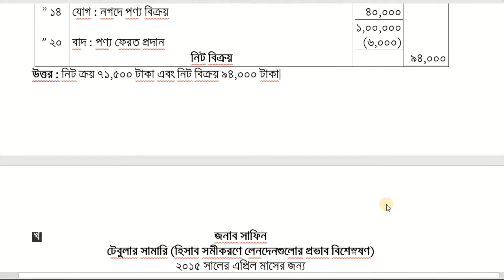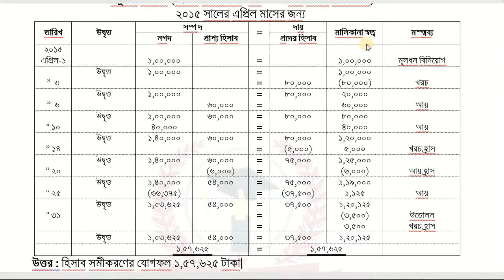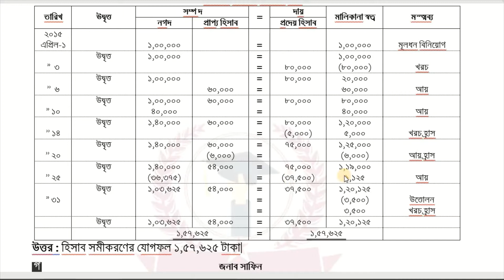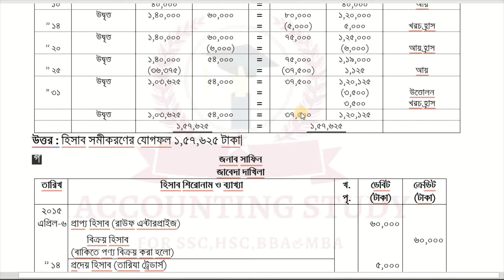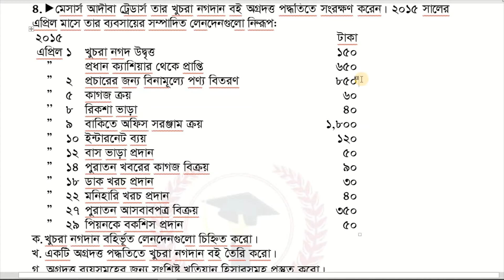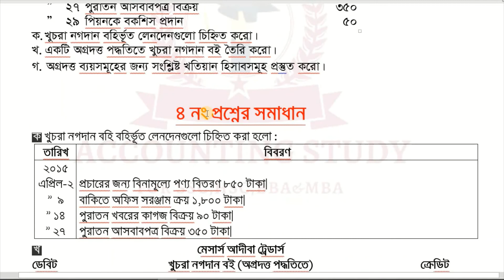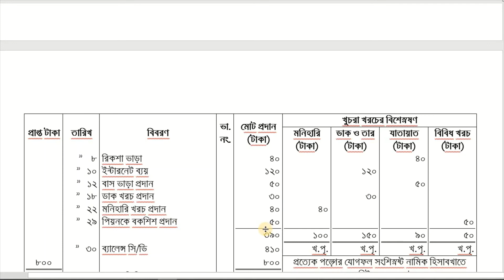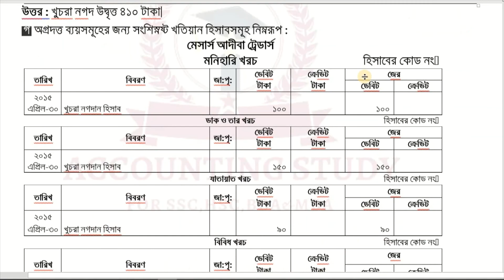হিসাবের বইসূহ । HSC Accounting 1st paper chapter 2 II ঢাকা বোর্ড ২০১৬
বিষয়ঃ হিসাব বিজ্ঞান ১ম পত্র
অধ্যায়ঃ ২ [ হিসাবের বইসমূহ]
ঢাকা বোর্ড ২০১৬ প্রশ্ন নং ৩, ও ৪ ।
হিসাব বিজ্ঞান ১ম পত্রের দ্বিতীয় অধ্যায়ে জাবেদা, খতিয়ান , নগদান বই ও লেনদেন নিয়ে আলোচনা করা হয়েছে। আমি ধারাবাহিকভাবে প্রতিটি বোর্ডের প্রশ্ন সমাধান দেব ইনশা আল্লাহ। আজকে ঢাকা বোর্ড ২০১৭ নিয়ে আলোচনা করলাম। আশা রাখি তোমরা খুব ভালোভাবেই বুঝতে পারছ। তারপরেও যদি কোথাও বুঝতে সমস্যা হয় অথবা কোন পরামর্শ দেওয়ার থাকে তাহলে আমাকে ব্যক্তিগত ফেসবুকে নক দিবা। অথবা কমেন্টের মাধ্যমে জানিয়ে দিতে পার। আমি তোমাদের সবারই কমেন্ট খুব গুরত্ব সহকারে চেক করি এবং উত্তর দিয়ে থাকি। সবাই অনেক সুস্থ্য থাকো , ভাল থাকো । আর আমার দোয়া করবে ও সহযোগিতা করবে।